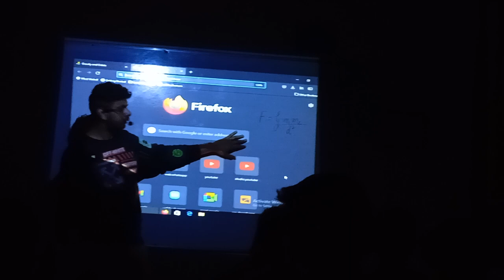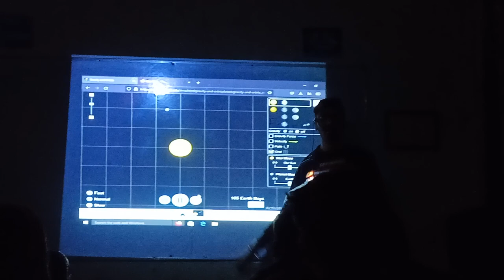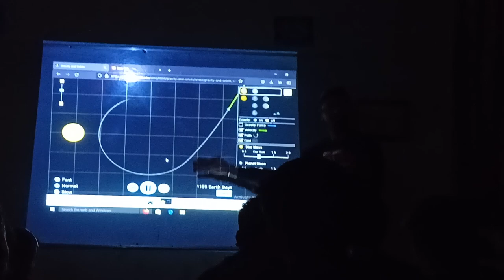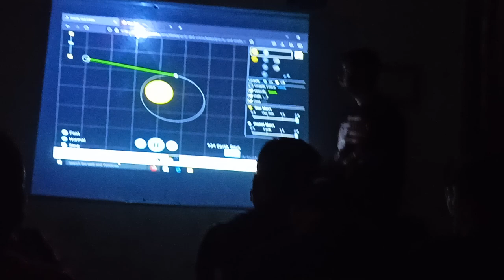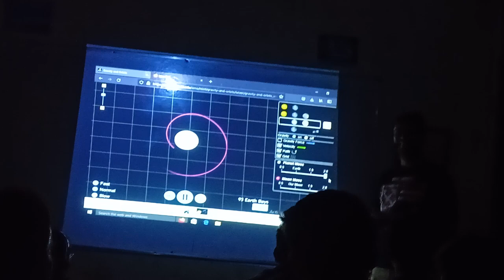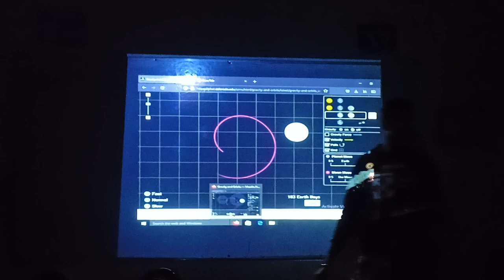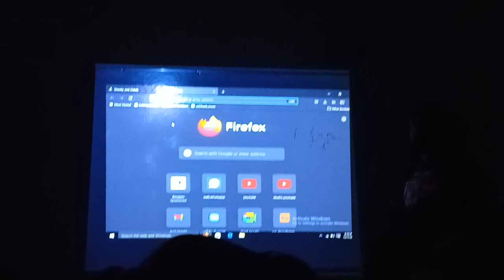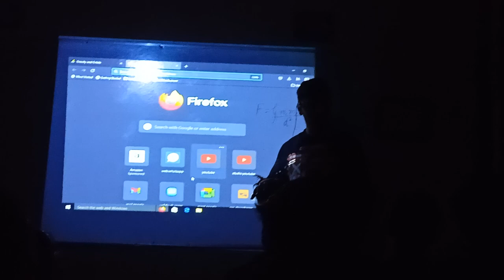Working of SOLAR SYSTEM | Application of Newton's 1st Law of Gravitation | Class 9